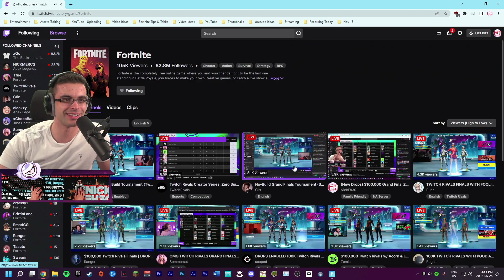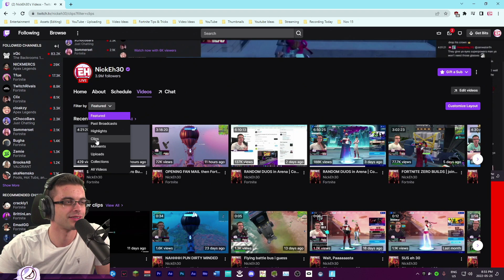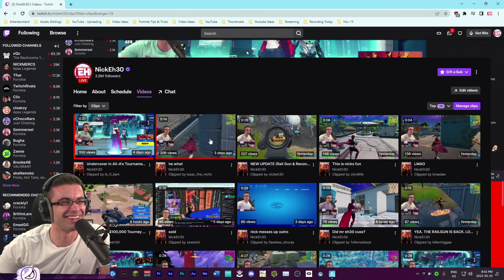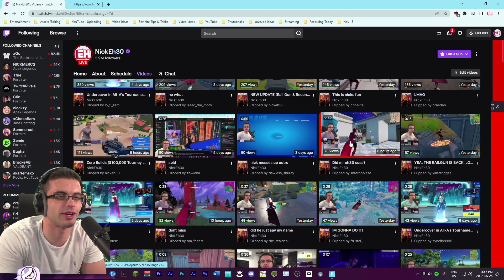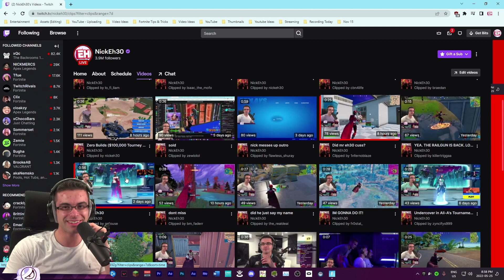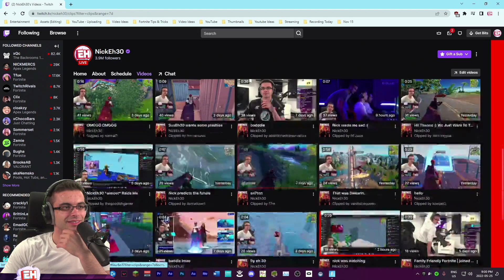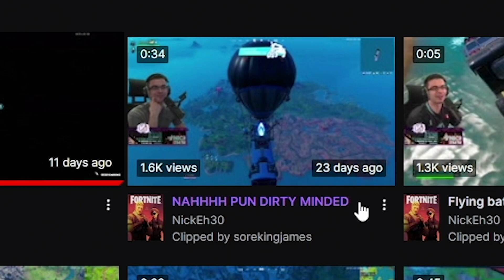Nick Eh 30 Reacts To His Most Popular Recent Clips & Can't Believe What He Found!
Welcome back to the channel! In todays video we have Nick Eh 30 reacting to his most popular recent clips & can't believe what he found!

Streamer - Twitch.tv/nickeh30

Fortnite Highlights
Fortnite Clips Of The Day
Fortnite Chapter 3 Season 2
Nick Eh 30 Highlights
Nick Eh 30 Fortnite Moments
Nick Eh 30 Swear
Nick Eh 30 Most Popular Clips
Nick Eh 30 Reacts To Most Popular Clips